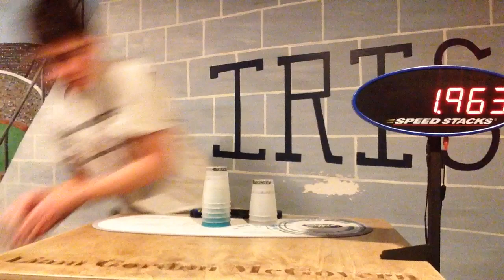Comp Training For 🅱altimore: 8.987!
Getting hyped! Hope to se you guys there. This is a God-given talent.